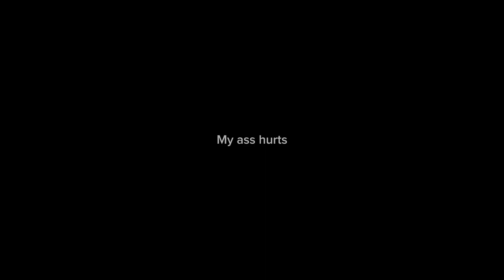Testing capcut stuff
Glaggle moment